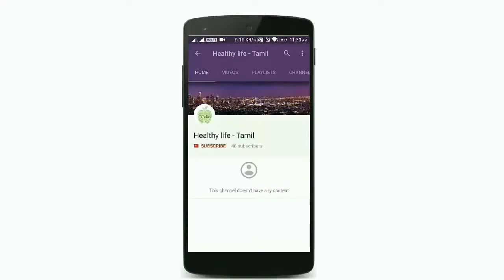Health Benefits and Uses of Egg Shells in Tamil - Benefits Of Egg Shell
Eggshells contain nutrients that promote healthy joints, like collagen, chondroitin, glucosamine, and hyaluronic acid. These nutrients are infused into the vinegar as the eggshell membrane dissolves, providing quick relief when you rub the solution into sore spots. (The mixture will keep for months in the pantry.)
An egg shell is made of calcium carbonate, which is also the main ingredient in some antacids. Each medium sized egg shell has about 750-800 mgs of calcium.
The shell makes up 9-12 percent of an egg’s total weight, and contains pores that allow oxygen in and carbon dioxide and moisture out.
The shell color of an egg is representative of the breed of hen that produces the egg. White hens produce white eggs and brown hens produce brown eggs.

Nourishing Face Mask
Treat Skin Irritations
Powerful Cleaner
Garden Fertilizer
Pest Control
Crush eggshells
House Plant Booster
Make Your Own Powdered Calcium Supplement
nutritional value of egg shells
side effects of eating egg shells
what happens if you eat egg shells
egg shell uses fertilizer
eggshell powder magic
eating egg shells to regrow teeth
egg shell uses in garden
egg shells composition
egg shell benefits
egg shell nutrition
egg shell composition
egg shell colour
egg shell chemical formula
egg shell definition
what is an eggshell made of
egg shell paint
health benefits of egg shells
egg shell calcium bioavailability
egg shell calcium side effects
organic eggshell powder
eggshell calcium in the prevention and treatment of osteoporosis
nutrients in eggshells for plants
eggshell mineral content
egg shell powder uses
eggshell powder magic
egg shells composition
egg shells for hair growth